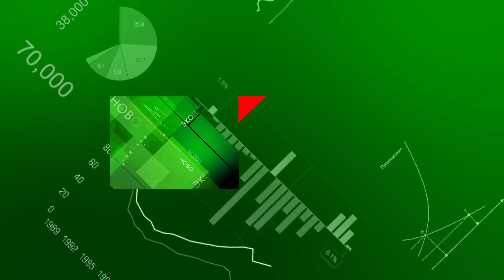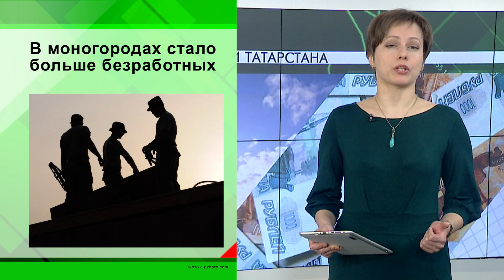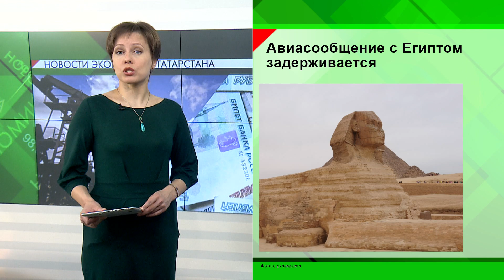Новости экономики - 02.03.2018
Пособие по безработице увеличат. Минтруд России готовит законопроект. Сначала его ждет общественное обсуждение. Сегодня минимальное пособие по безработице в России – 850 рублей, максимальное – 4,9 рублей. На сколько будут больше получить безработные – пока не сообщается.
Авиасообщения с Египтом задерживается из-за того, что у авиакомпаний  Египта и России до сих пор нет договоров по наземному обслуживанию. «Других причин для задержки  (нормативных ограничений) – нет,» – заявил на неделе глава минтранса России. Полеты между Москвой и Каиром (после 2 с половиной лет перерыва) должны были возобновиться  в начале февраля. Сроки переносили. И вот теперь называют уже апрель.